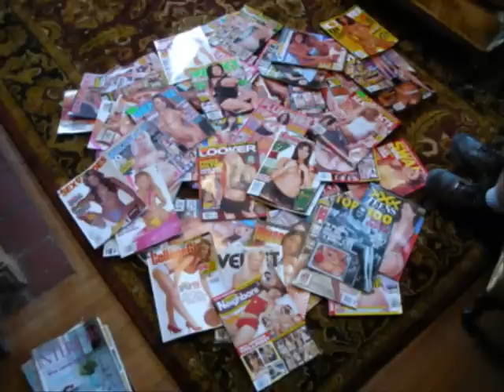monkeys of syion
white man rap